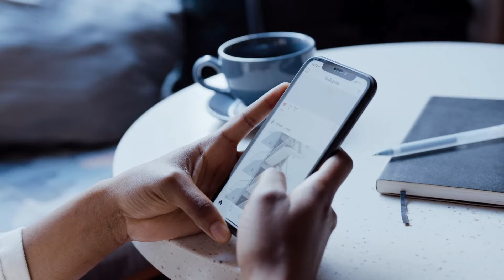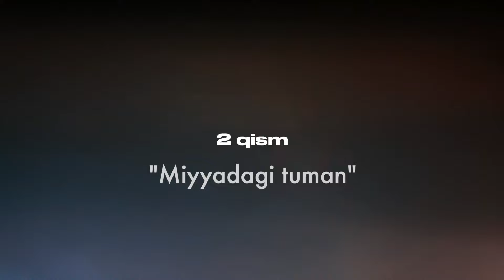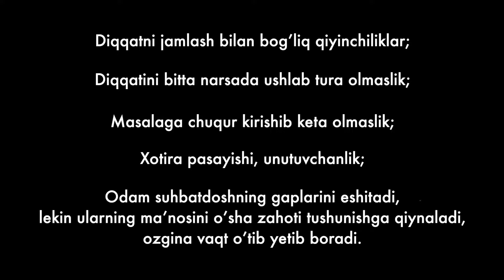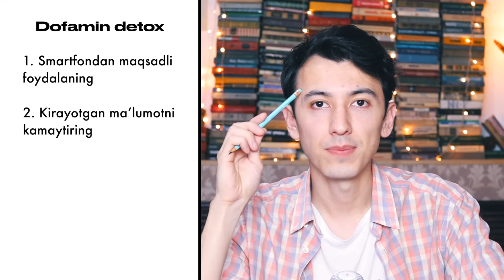Diqqatni kuchaytirish usullari. Diqqat kitobi. Dofamin detoks.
Bubugungi darsda:

Diqqat kitobi, ADHD sindromi, Dofamin detox kitobi, va miyyadagi tuman haqida gaplashamiz.

Taymkodlar:
00:00 Boshlanish
01:55 1 qism
03:25 2 qism
05:05 3 qism
06:25 4 qism

Ko'proq ma'lumot: temurmalik.uz saytida.